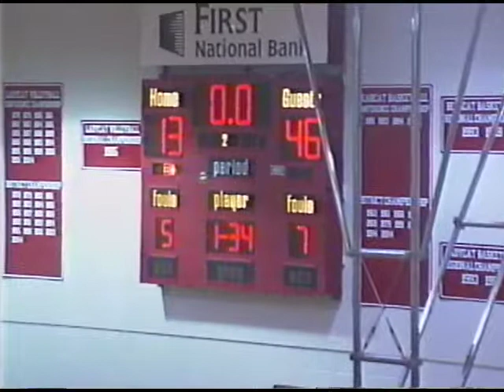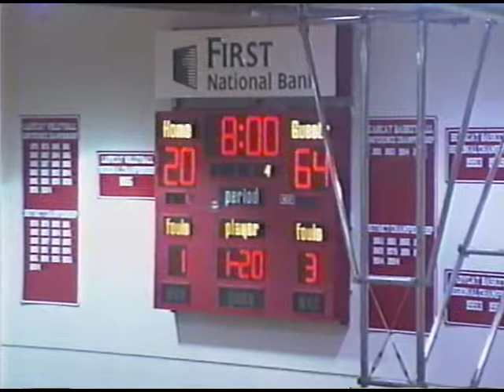2005 Alma vs Mena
2005 Alma vs Mena (Tournament)